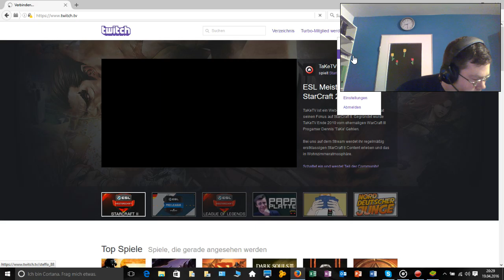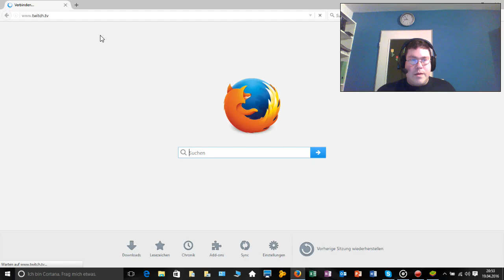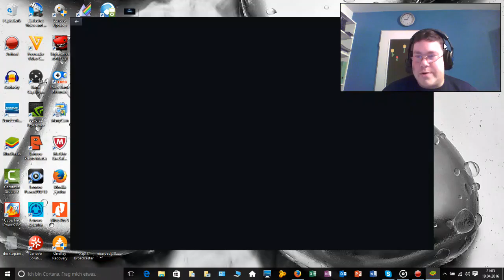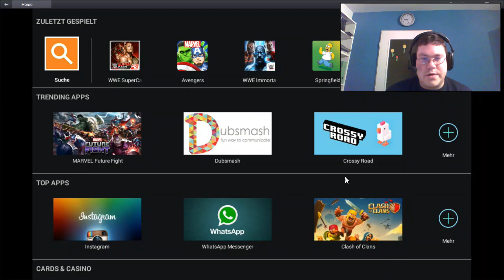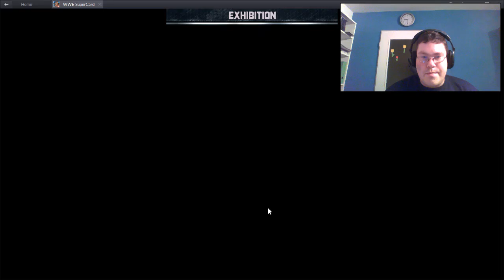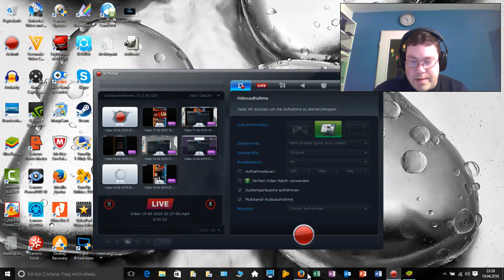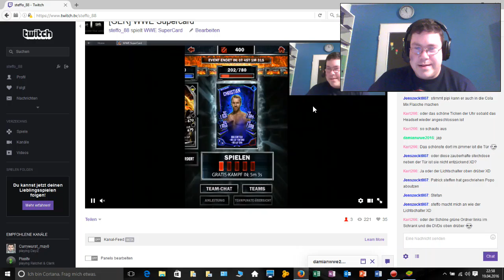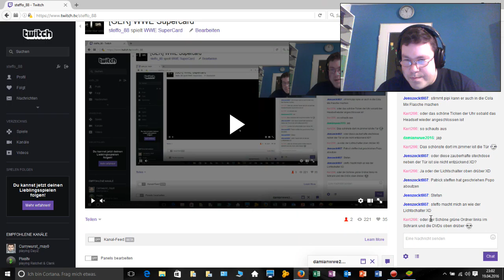WWE Supercard Livestream #07 / Teamevent RTG